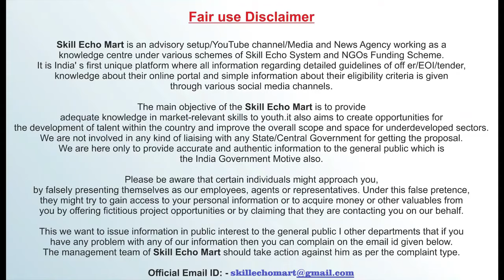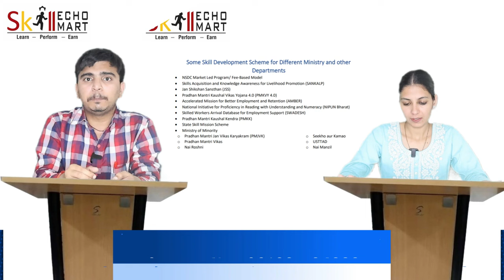Learn How To Work In Skill India | Complete Info From Skill Mart | Understand Skill India Mission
🌟 Welcome to Pucho Sawal – Your Ultimate Skill Development Q&A! 🌟

Are you ready to dive deep into the world of skill development? Join us as we unravel the intricacies of various skill enhancement schemes, partnerships, and opportunities tailored for Training Partners, Trainers, Industries, and individuals!

🎯 What’s in Store? From new registrations under Skill India to insights on NSDC funding and partnerships, we’ve got you covered! Our experts will answer your burning questions on topics such as:

🔹 For New Training Partners:

Skill India Training Partner Registration (SIP)
Collaborations with State Skill Missions and Sector Skill Councils
🔹 For Existing Training Partners:

NSDC Funding & Non-Funding Partnerships
Overview of Current Requests for Proposals
🔹 For Trainers & Assessors:

Eligibility & Enrollment Processes
Train the Trainer (ToT) & Assessment Certification
🔹 For Industries:

Direct NSDC Partnerships
National Apprenticeship Promotion Scheme (NAPS)
🔹 Explore Skill Development Schemes:

Pradhan Mantri Kaushal Vikas Yojana (PMKVY)
DDU-GKY, Roshni, and more!
💡 Join Our Live Q&A! Our Skill Echo Mart Experts Team is here to provide solutions, insights, and guidance. Have questions?

📞 Get Started: Select your topic, prepare for an online meeting, and let’s solve your queries together!

👉 Feedback & Queries: We value your input! Share your thoughts through our Google Form.

🚀 Unlock Your Potential with Pucho Sawal!
Don’t miss this opportunity to enhance your skills and knowledge.

🔗 Apply Now!

📲 Stay Updated with Us on WhatsApp! 📲

For the latest updates and exclusive information on skill development projects, join our WhatsApp channel now! 🚀

🌟 Don't miss your chance to enhance your skills! 👉 Click this link and fill out our Google Form to get all the information you need! ✍️✨
🌟 अपने कौशल को निखारने का मौका न गंवाएं! 👉 इस लिंक पर क्लिक करें और हमारी Google Form भरकर जानकारी प्राप्त करें! ✍️✨

Part 1 | DDUGKY | Complete Overview of DDU-FKY Scheme in Hindi | Skill India Mart

Skill Echo Mart is an advisory setup as a knowledge center under various schemes of Skill India Eco System. This is the first India unique platform where all knowledge about proposal, Expression of interest and Tenders are available.